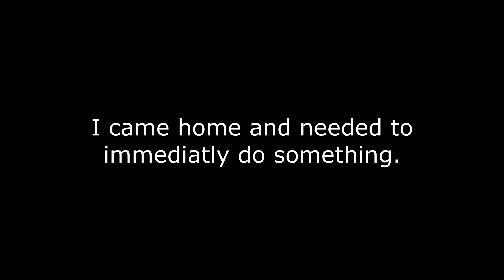Trackmania Track of the Day | May 17th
Today we tackle: Back to the roots